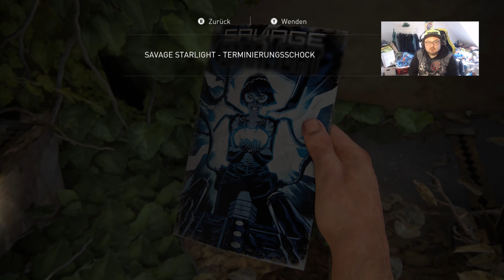The Last of Us Part 1 Remake PC🎮 Gameplay Deutsch #014🎮 Das ENDE der Welt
The Last of Us Part 1 Remake German Full Gameplay by Games and Xtian

The Last of Us ist ein Action-Adventure und Survival-Horror-Computerspiel entwickelt von Naughty Dog und publiziert von Sony Interactive Entertainment, das am 14. Juni 2013 exklusiv für Sonys PlayStation 3 veröffentlicht wurde.[2] Offiziell vorgestellt wurde das Spiel bei den Spike Video Game Awards am 10. Dezember 2011.[3] Im Juli 2014 erschien eine Remastered-Version für PlayStation 4.[4] Im September 2022 wurde mit The Last of Us Part I ein Remake für die PlayStation 5 veröffentlicht. Eine PC-Version des Remakes ist für den 28. März 2023 angekündigt.[5]

Das Spiel handelt von zwei Überlebenden: dem erwachsenen Texaner Joel (im Englischen gesprochen von Troy Baker) und der jungen Ellie (Ashley Johnson), die zusammen durch die postapokalyptischen Vereinigten Staaten ziehen. Die meisten Menschen sind in diesem Szenario einer Infektion mit einem Pilz ähnlich dem Ophiocordyceps unilateralis erlegen, der ihre Gehirne befällt und sie in aggressive Mutanten verwandelt, deren Körper mit fortschreitender Infektion zunehmend verfällt.

Innerhalb von drei Wochen wurden weltweit 3,4 Millionen Exemplare des Spiels verkauft.[6] 2016 wurde der Nachfolger The Last of Us Part II angekündigt.[7] Diese Fortsetzung erschien schließlich am 19. Juni 2020.

Quelle: Wikipedia